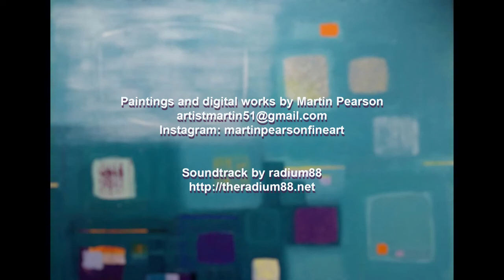the thin space 2021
Paintings and digital works by the artist Martin Pearson.  With a soundtrack by radium88.